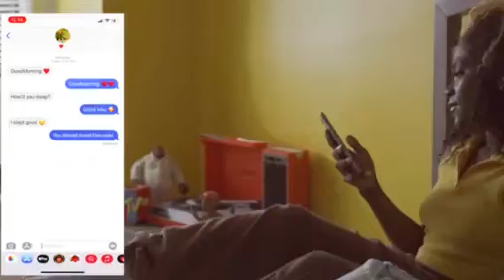Only wanna be with you-Brooklyn Fisher